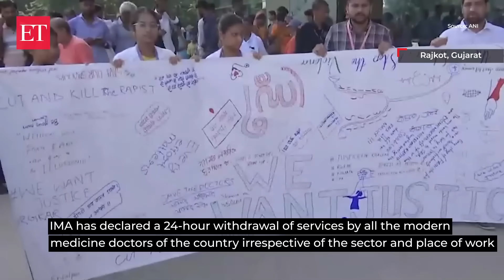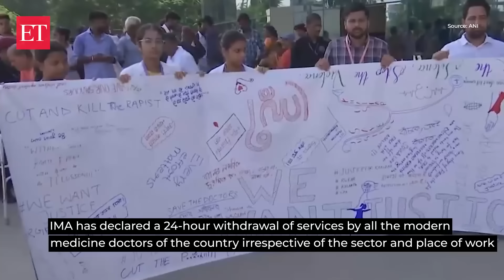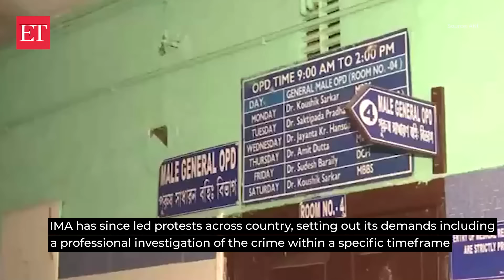'No OPDs, surgeries': Indian Medical Association announces a nationwide strike over RG Kar horror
Doctors across India started a 24-hour shutdown of non-emergency services on Saturday in protest of the brutal rape and murder of a doctor at the R G Kar Medical College in Kolkata. The shutdown began at 6 a.m., with medicos cutting off access to elective medical procedures and out-patient consultations, according to a statement by the Indian Medical Association (IMA), a national doctors' body. Casualty departments at hospitals, which deal with emergencies, will continue to be staffed. Protests erupted across the country last week after a 31-year-old trainee doctor was raped and murdered inside the medical college where she worked. The IMA has since led protests across the country, with the doctors' body holding a press conference on Friday, setting out its demands, which include a professional investigation of the crime within a specific timeframe.